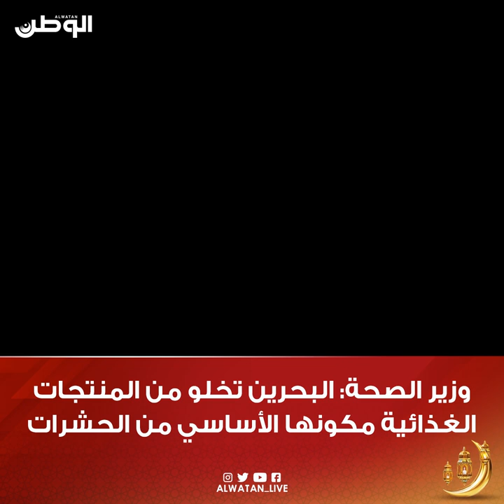وزيرة الصحة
البحرين تخلو من المنتجات الغذائية مكونها الأساسي من الحشرات